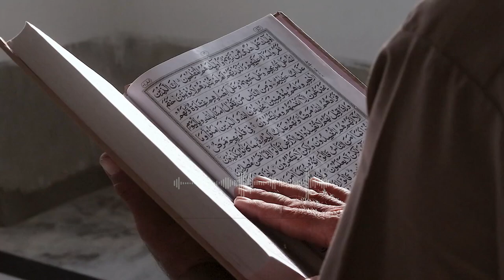Kisah Mualaf Saki Takao Mualaf Asal Jepang Ceritakan Pernah Kunjungi Indonesia dan Turki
Kisah Mualaf Saki Takao Mualaf Asal Jepang Ceritakan Pernah Kunjungi Indonesia dan Turki. Inilah kisahnya!